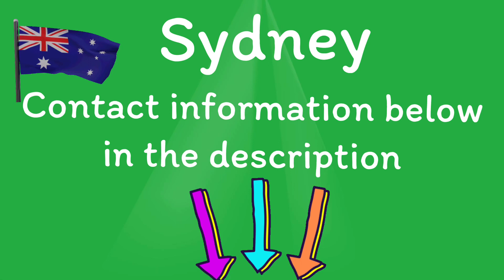تعلم العربية learn Arabic